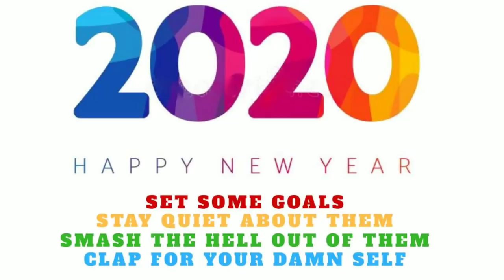कुवेत Online विजा प्रोसेस! Online visa no. Kuwait! Kuwait Work permit visa!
AshokLLB, Kuwait online Visa, Kuwait Visa process, Kuwait Visa No, Kuwait Visa kaise le, Kuwait work permit VISA, kuwait jobs, kuwait visa